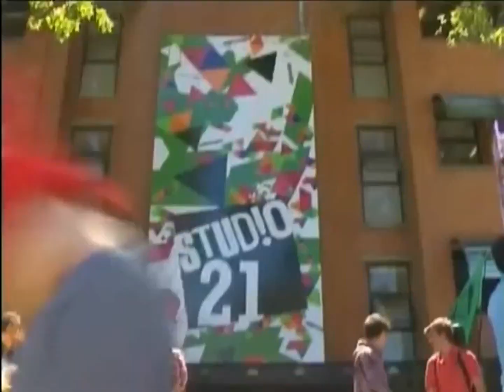Violetta - (Temporada 1) | Trailer Oficial Disney Channel 2012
Violetta es una telenovela juvenil argentina transmitida por Disney Channel Latinoamérica desde el 14 de mayo de 2012 hasta su final el 6 de febrero de 2015. Tras el éxito de Patito Feo (telenovela de Ideas del Sur y Televisa) durante su emisión por Disney Channel, y la inauguración del género telenovela en el canal,5​6​ se confirmó su propia producción, realizada en coproducción con la argentina Pol-ka. Fue protagonizada por un elenco multinacional liderado por Diego Ramos, Tini Stoessel, Jorge Blanco y Mercedes Lambre.